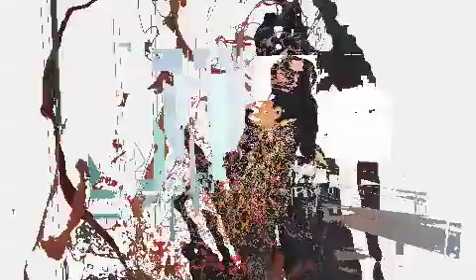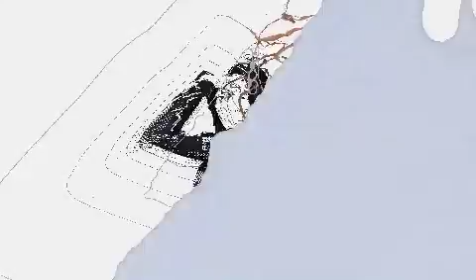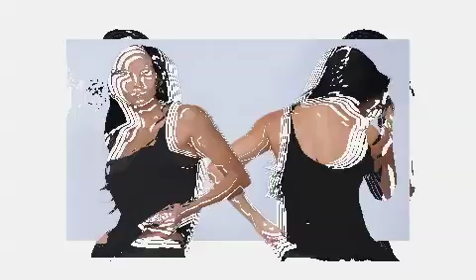CLAUDIA SAAVEDRA 2013-2014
PICS OF MY MODELING